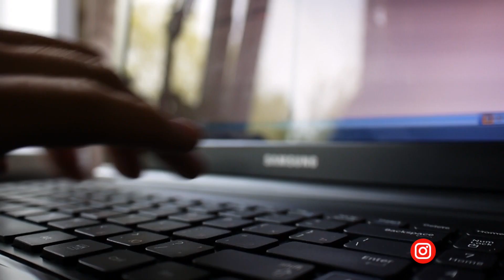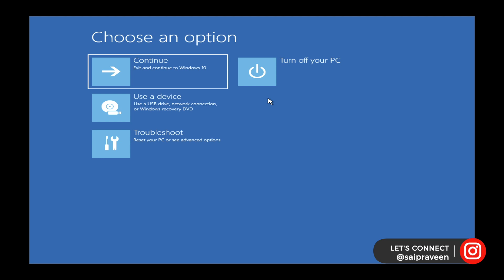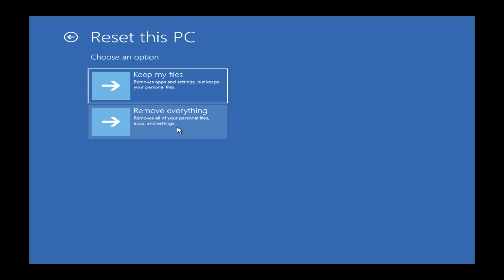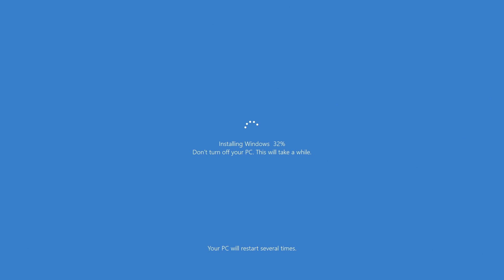How To Reset Your Windows 10 Computer Without Losing Data?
This is how you reset Windows 10 Computer to factory defaults without losing data.

Transcript
In the case, if you have any issues like your optical mouse or keyboard is not working after the Windows10 boot or your computer is malfunctioning after installing incompatible software or any problems after updating the Windows 10 operating system, you can reset Windows 10 computer to fix them. Remember, by following this procedure, your files are safe, and they won’t get deleted after resetting the Windows 10 PC.

To reset Windows 10 computer, firstly you need to boot the machine in ‘Repair’ mode. There are different ways to do this but the standard one is to hard reboot the computer for about 2-4 times. Press the reboot button for 2-4 times soon after you see the Windows logo. When you do this, you will see this screen.

When you are on the ‘Recovery’ window, you can either choose ‘Restart’ or can ‘see the advanced repair options’.

For now, choose ‘See Advanced Repair Options’.

Here we have an option to exit and continue to Windows 10, Use a USB Drive, network connection or Windows recovery DVD to repair the operating system, few troubleshoot options like to reset the PC or to turn the computer off.

Now choose ‘Troubleshoot’ to view the available options.

There we have an option to Reset the Windows 10 Computer and few advanced options like System Restore, Switching back to previous build version, System Image Recovery, Startup Repair, Command Prompt, UEFI Firmware Settings and an option to change Windows startup behavior.

As we are trying to reset Windows 10 Computer, let me go back and choose ‘Reset this PC’

Here you will see two major options. Choosing the first one will remove applications and settings, but keeps your personal files or data. And the second one will remove all of your personal files, apps, and settings completely.

I won’t recommend you to go with the second one because it will delete all your data that was stored in the operating system partition.

To fix some settings and app compatibility issues, just choose the first one which is ‘Keep my files’

Now pick the username and enter the outlook account password to authenticate.

When you authenticate the user, you see this confirmation message on the screen.

Resetting the Windows 10 Computer will remove all apps and programs that didn’t come with this PC, Change settings back to their defaults and reinstall Windows without removing your personal files.

If you feel okay with the changes, choose ‘Reset’.

This will take some time to reset the Windows 10 computer. For me, it took around 40 minutes and let me fast-forward it.

Once you see the login screen, sign in with the PIN or password that you previously set for the chosen account.

That’s it. You can find the uninstalled apps list from the HTML file you see on the desktop.